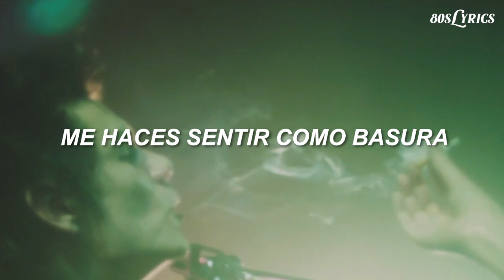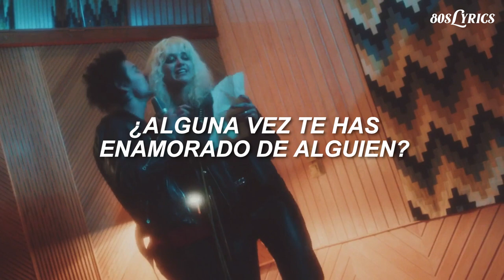Buzzcocks - Ever Fallen in Love | Sid & Nancy (Sub. Español) (Letra en Español) [Pistol, Miniserie]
Traducción al español de Ever Fallen in Love de Buzzcocks ❤️

Los fragmentos utilizados en el video fueron sacados de la miniserie "Pistol".

Letra Original 🌺

You spurn my natural emotions
You make me feel like dirt and I'm hurt
And if I start a commotion
I run the risk of losing you and that's worse

Ever fallen in love with someone
Ever fallen in love, in love with someone
You shouldn't have fallen in love with

I can't see much of a future
Unless we find out what's to blame, what a shame
And we won't be together much longer
Unless we realize that we are the same

You disturb my natural emotions
I'll only end up losing you and that's worse